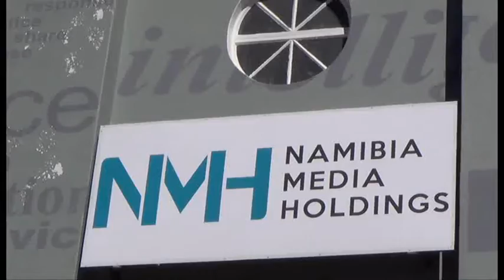Ferrari Power Parade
Die Ferrari Power Parade met 12 Ferrari's het Vrydagoggend deur Windhoek se strate na die kantore van Namibia Media Holdings in Eros tot groot vermaak van aanhangers gery en omtrent koppe laat draai